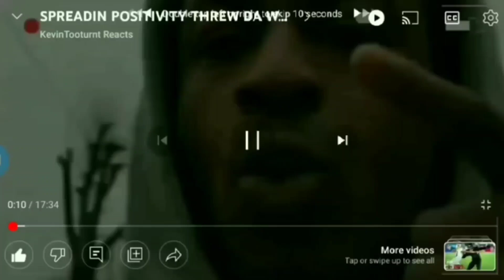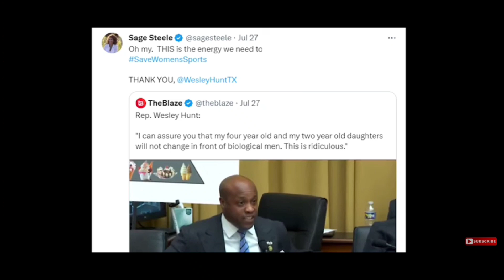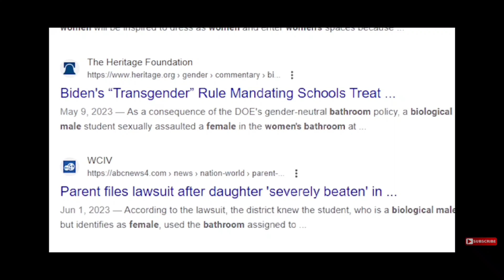SAGE STEELE WRKED AT ESPN FO 16 YRS QUIT LAWSUIT DISNEY FO MANDATED JAB SH*T 1 AMENDMENT WON 501K💪🏾💯